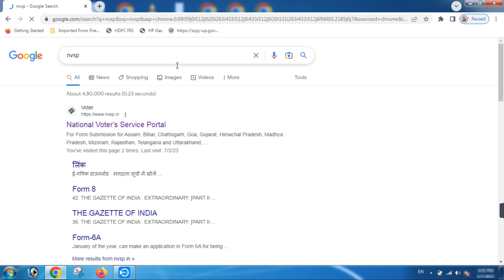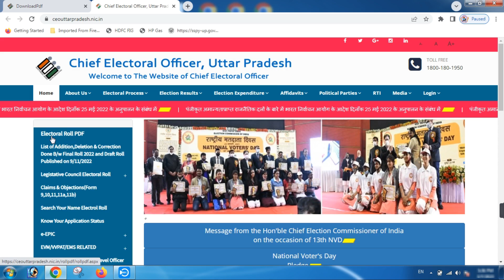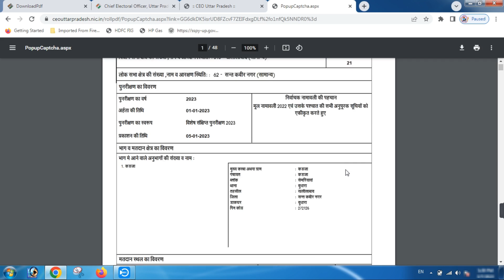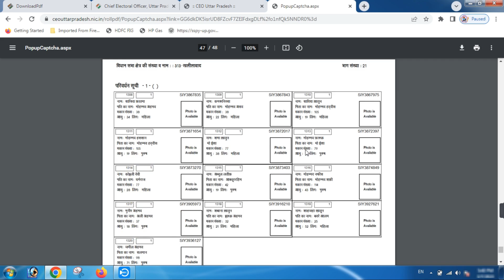Voter List Me Naam Kaise Check Kare | New Voter List Kaise Download Kare 2023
वोटर लिस्ट में नाम है या कट गया अपने फोन से ऐसे चेक करें | New Voter List Kaise Download Kare 2023 | Voter List Download How to Online Search Name in Voter List 2023 | वोटर लिस्ट डाउनलोड करना सीखे

👇👇Question Query 👇👇
voter list kaise dekhe,
voter list kaise check kare,

Important Link

दोस्तों में एक बिजनेसमैन के साथ-साथ CSC संचालक भी हूं सरकार की सभी योजनाओं और नीतियों के बारे में अच्छी समझ रखता हूं
सरकार की सभी योजनाओं को नागरिकों तक पहुंचाने के लिए यूट्यूब पर एक चैनल के माध्यम से जानकारी दें देना चाहता हू